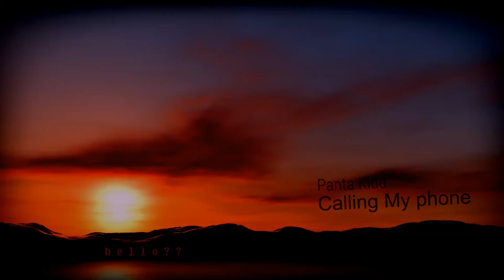Panta Kidd - Calling my phone [ Beatzbyandro ]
Effect author credits:
Linear - StevenM,OBV10U3_NINJA,Youlean